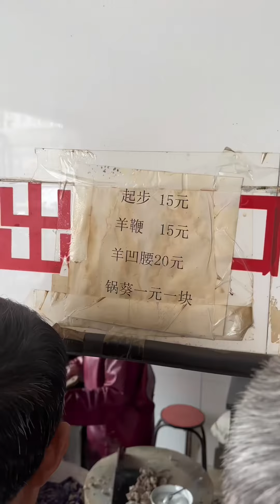河南开封“羊双肠”50元一碗物价感人#记录我的农村生活#人间烟火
大家好，欢迎大家观看【户外彬970吃吃喝喝】的频道
订阅请点击
在这里你可以看到各地正宗的美食，浓郁的乡土风情
希望可以给正在观看视频的你带来欢乐